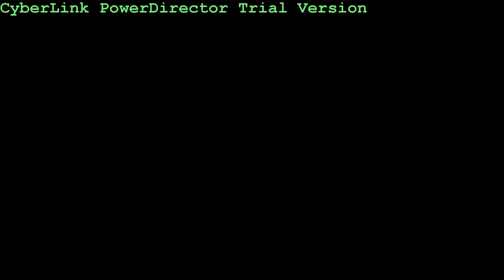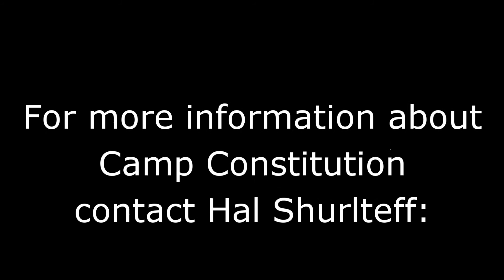Campers Speak About Camp Constitution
An interview of some of the campers who attended Camp Constitution's  2014 Annual Summer family Camp.  Constitution is an all volunteer association of Americanists.  We run a week-long family camp, man information tables at various venues, have a book publishing arm, and post videos from our camp and others that we think are of importance.